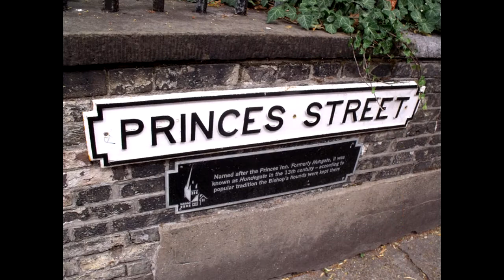80's Flashback Ipswich - Xmas 2013 Video AD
Missile Sound present there annaul Christmas event 80's Flashback - Those Were The Day's... ft lovers rock giant Carroll Thompson.. A night of classic Soul & Reggae Friday 20th December 2013 at The Curve Bar Princess Street Ipswich.